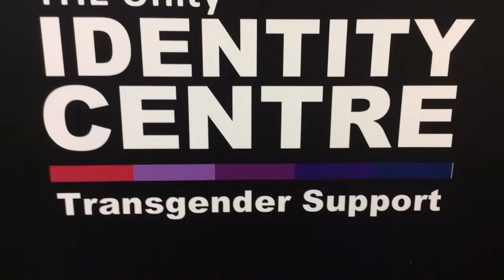Unity Identity Center - Swansea Sparkle 2015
Intro to the event featuring Unity CEO Andrew Davis